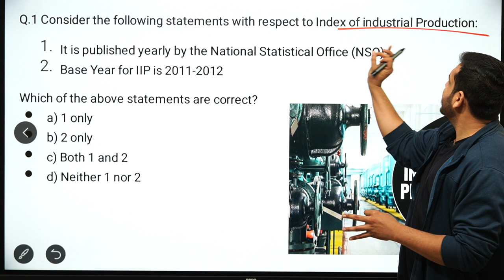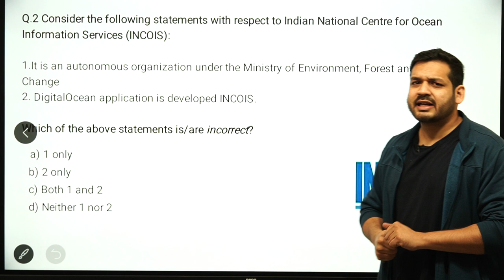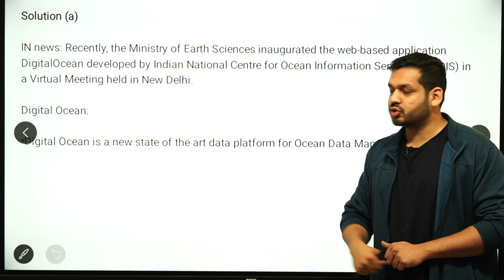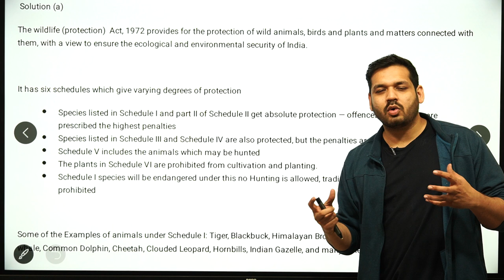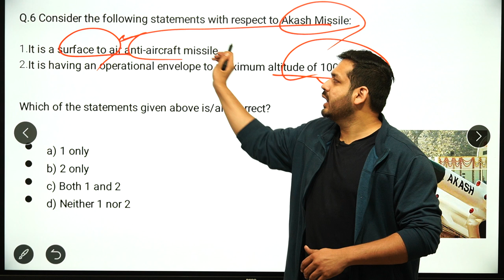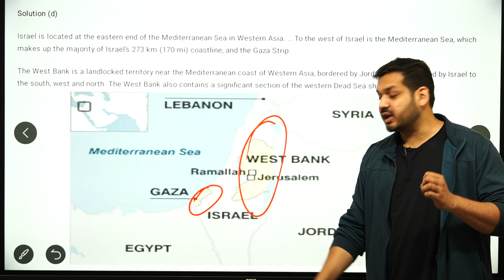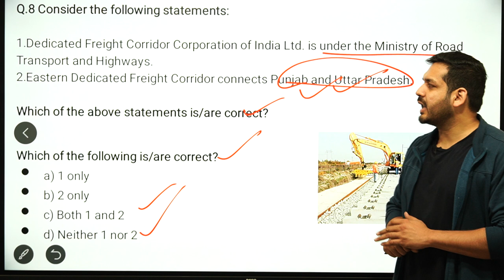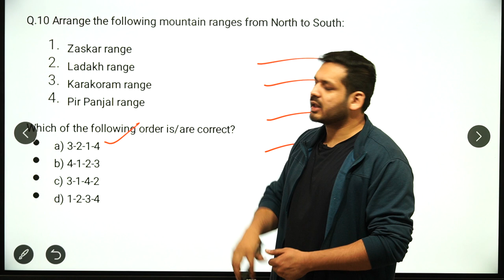MOST EXPECTED QUESTIONS - LECTURE 144 UPSC / MPPSC/ UPPSC/ NDA/ CDS/ BPSC/CGPCS by Dewashish Sir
Watch The Public Administration Lecture